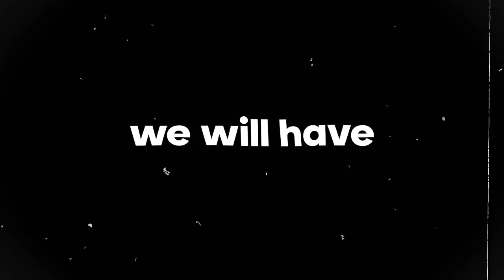Attempting a Pokemon Nuzlocke vs My Youtube Rivals! #8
Pokemon nuzlockes are a fun way to make pokemon harder! But in this series my friends and I will be playing through Pokemon X and Y and we wont be able to use any items or tms. We can only get access to use them if we win in a cagematch after each gym! And whoever wins in the tournament after the Elite 4 will be crowned champion! Welcome to the 3 way Pokemon cagelocke!

SECOND CHANNEL ➡️   @Tamtrum or More Short Tempered

► Edited by                @NotPikaboo
► Co-Hosts               @DonShnack    @ColpaPlays

RULES

1- Any Pokémon that faints is considered "dead," and must be released or stored in a specified PC box for "dead" Pokémon.

2- You can only catch the first Pokémon encountered in each area, and none else

3- After each Gym Battle, we will face off in a CageMatch!
   ---Pokemon can only be sent in a Cagematch three times max
   ---Pokemon have 2 lives in Cage Matches

4- The Winning Team chooses ONE of THREE rewards! (Rewards Given After ALL Cagematchs! Except Deaths Work INSTANTLY!)
   ---Teach Any Egg Moves for that Pokemon

5- You cannot teach Pokemon TMs or give them held items unless earned in a CageMatch!

6- This will be a round robin style where it will be 3 Cage Matches after each gym and the winners will be awarded 1 Reward for each win they get!
   --- Tobin vs Colpa
   --- Colpa vs Matt
   --- Matt vs Tobin

7- Whoever has the most Rewards will be awarded 1st place and gets a bye into the final fight. 2nd & 3rd will face off in a 6v6 team wifi battle to then move on to finals to face off whoever placed in 1st.

8- Whoever wins in the finals, is the Cagelocke Champion

PERKS

Matt
Hawlucha (held item)(lives 2)(matches 1)
Meowstic (live 1)(match 1)
Quilladin (live 1)(match 1)
Gliscor (live 1) (match1)

Tobin
Charizard(0)(Lives 1)(Matches 1)
AZ Floette(0)(Lives 1)(Matches 1)
Ranunculus(0)(Lives 1)(Matches 1)
Crobat(Egg Moves)(Lives 2)(Matches 1)

Colpa
Luxray (Held Items)(tms)(Lives 2)(Matches 2)
Salamence (Egg moves) (Lives 2) (Matches 1)
Omastar (Held Items) (Lives 2) (Matches 1)